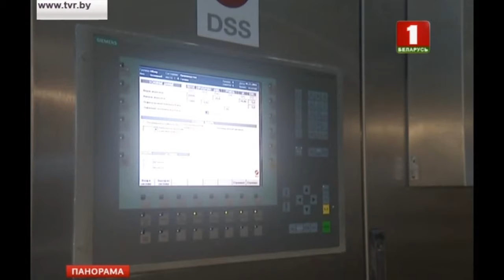Леонид Заяц: В Беларуси качеству и безопасности молочной продукции уделяется повышенное внимание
Повышенное внимание в Беларуси уделяется качеству и безопасности молочной продукции. Также ведётся активная работа по её электронной ветеринарной сертификации. Об этом сегодня рассказал министр сельского хозяйства и продовольствия Леонид Заяц на семинаре в Волковысске. По его словам, специалисты заинтересованных ведомств Беларуси и России работают в тесном контакте, чтобы обеспечить сопровождение нашей молочной продукции электронными ветеринарными сертификатами. Беларусь входит в пятёрку ведущих мировых экспортёров молочной продукции. Страна на четвёртой позиции в мире по экспорту сыров и на пятой по экспорту сухого обезжиренного молока. По торговле сливочным маслом — в тройке мировых лидеров. За год почти 5 миллиардов долларов продаж за рубеж. В ассортименте молочной промышленности более 1500 наименований. И производятся эти продукты, в отличие от зарубежных аналогов, исключительно из натурального молока.